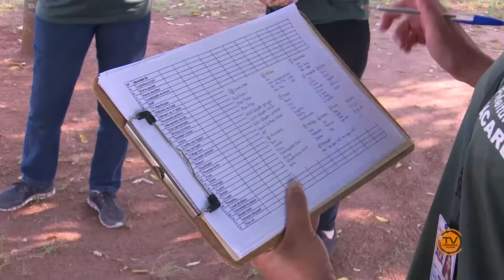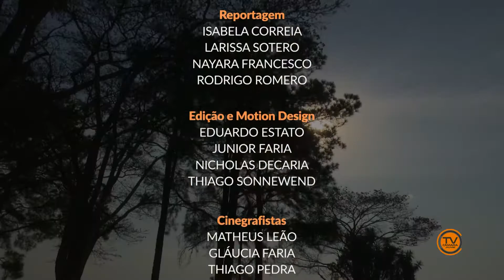Jacareí Rural: Clima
No programa de hoje entenda como a mudança climática afeta a produção dos alimentos no campo e, por consequência, o nosso bolso. Você confere também o levantamento de dados para criação do Censo Arbóreo da Prefeitura de Jacareí. O estudo identifica quantas árvores existem na cidade e, ainda, quantos locais precisam de novos plantios. Confira!